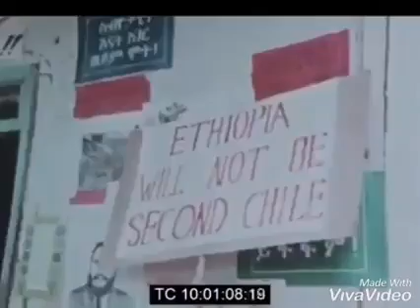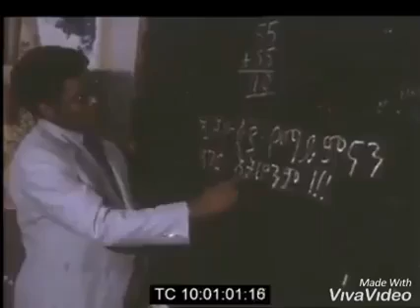Love the memories